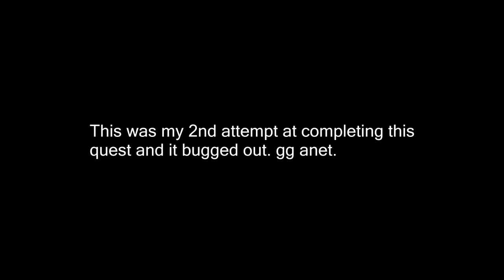(Guild Wars 2) The Heart of Thorns Experience